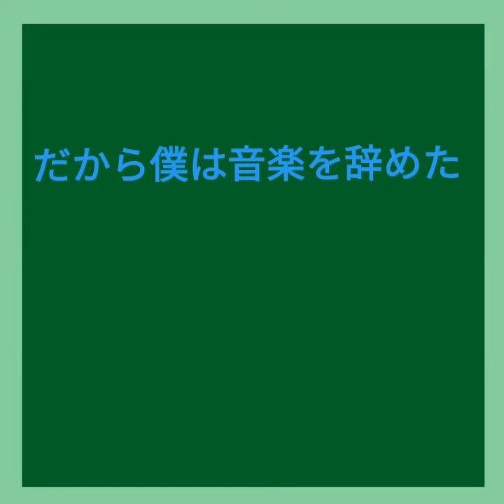ヨルシカ だから僕は音楽を辞め 요루시카 그래서 나는 음악을 그만두었다